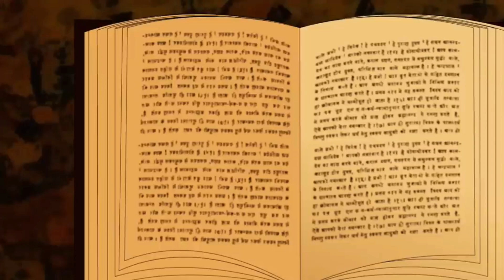परशुराम जी का सबसे खतरनाक शिष्य जिससे सभी इस 1 वजह से डरते थे। Mahabharat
परशुराम जी के कितने शिष्य थे?
परशुराम के कितने बच्चे थे?
 परशुराम के गुरु कौन थे?
विनाश किया?